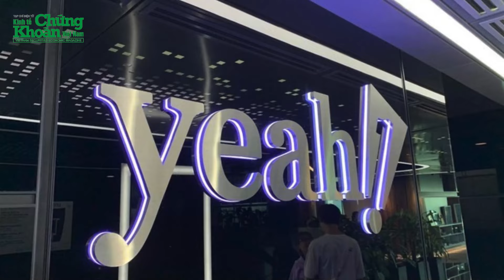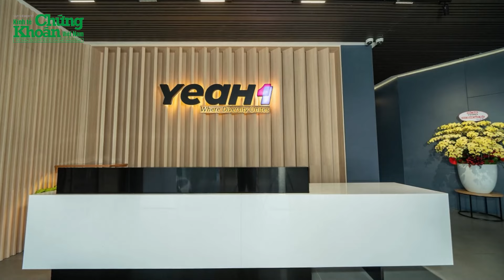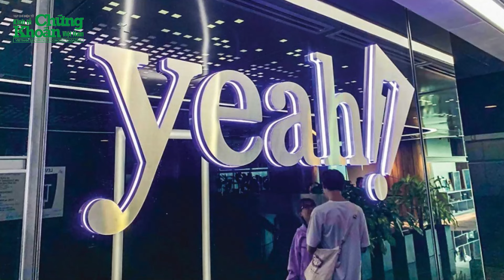Nhà sản xuất show "Anh trai vượt ngàn chông gai" báo lãi đậm nửa đầu 2024 | Tin nóng 24h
Tin nóng 24h mới nhất | Hai show "Chị đẹp" và "Anh trai" của Yeah1 có thể nói đã tạo ra cơn sốt trong ngành truyền hình giải trí thời gian qua, đồng thời đánh dấu sự quay trở lại của Yeah1 trong lĩnh vực này.
Trong báo cáo tài chính quý 2/2024, Công ty cổ phần Tập đoàn Yeah1 (mã cổ phiếu YEG) đạt hơn 207 tỷ đồng doanh thu thuần, gấp 2,6 lần cùng kỳ và là mức cao nhất từ quý 1/2022 đến nay. Trừ giá vốn, lợi nhuận gộp gấp hơn 2,5 lần cùng kỳ đạt gần 16 tỷ đồng.
Theo dữ liệu từ Vietdata, thị trường giải trí hàng năm mang về hàng trăm tỷ đồng cho ông lớn như Sen Vàng, Vie Channel,  Đông Tây Promotion và Cát Tiên Sa.
Sự sôi động của thị trường gameshow Việt Nam dễ hiểu khi đây là miếng bánh đầy hứa hẹn, nhìn từ các ngành công nghiệp giải trí khổng lồ đi trước của các quốc gia châu Á.
Nhà sản xuất show 'Anh trai vượt ngàn chông gai' báo lãi đậm nửa đầu 2024 | Tin nóng 24h | TCKT có những thông tin đáng chú ý sau:
0:05 Nhà sản xuất show 'Anh trai vượt ngàn chông gai' lãi gấp đôi cùng kỳ
2:27 'Ván cược tất tay' của Yeah1 với hai show 'Chị đẹp', 'Anh trai'